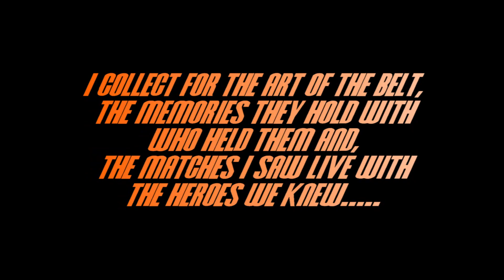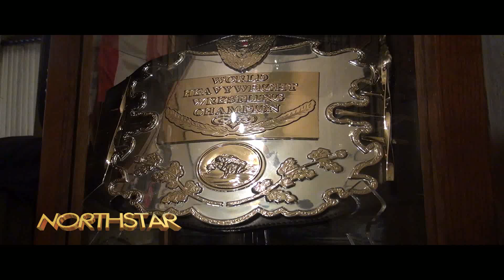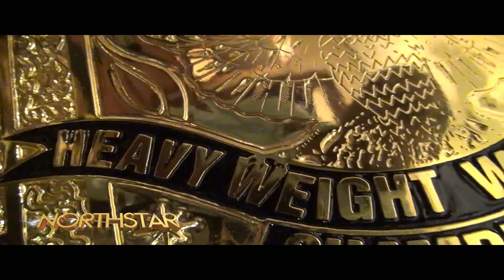THE NORTHSTAR BELT COLLECTION 2020